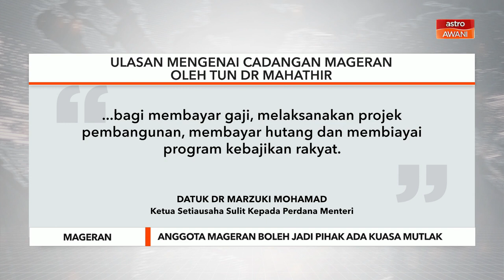MAGERAN | Anggota MAGERAN boleh jadi pihak yang ada kuasa mutlak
Anggota Majlis Pemulihan Negara (MAGERAN) seperti yang dicadangkan oleh Tun Dr Mahathir Mohamad berkemungkinan boleh menjadi pihak yang mempunyai kuasa mutlak dan tidak bertanggungjawab kepada parlimen dan rakyat kerana mereka bukan Ahli Parlimen.